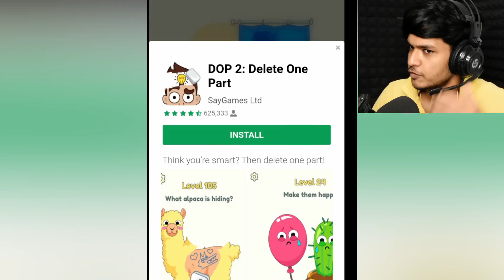CAN YOU DRAW IT GAME....?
Second Channel - CAN YOU DRAW IT GAME. ?